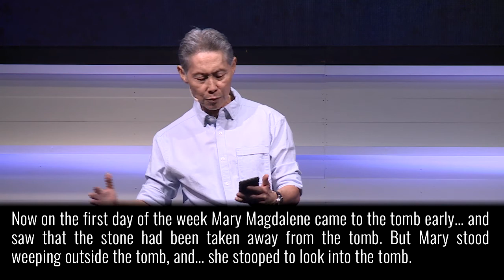"Love Broke Through" - Norman Nakanishi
"Hope Alive: He's Doing More Than You Know"